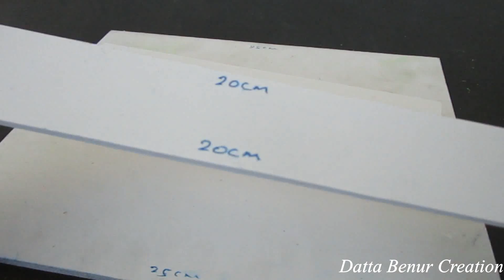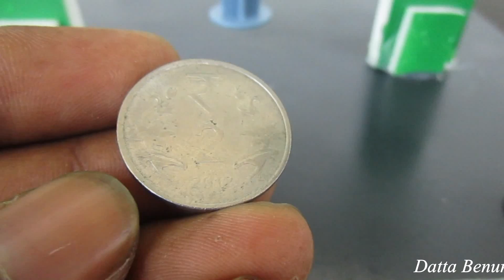How to make hydraulic press at home - Hydraulic Experiment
Learn - How To Make Your OWN Hydraulic Press - Powered Press

12V DC GEAR MOTOR 30 RPM
12V DC GEAR MOTOR 60 RPM
100 RPM
1000 RPM
12 Volt LED Light =

Sunboard Sheet
2mm Thickness =
5 mm Thickness =

Battry
9V Rechargeable Battery 300 Mah Ni-Mh =
12 Volt Battery Charger =
Electric Soldering Iron =
9v battery connectors 10 pcs =